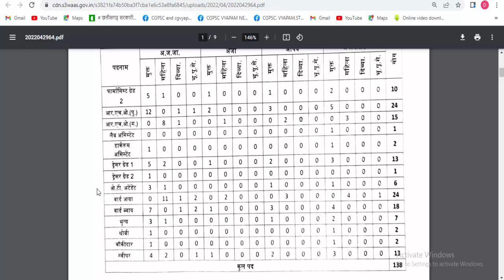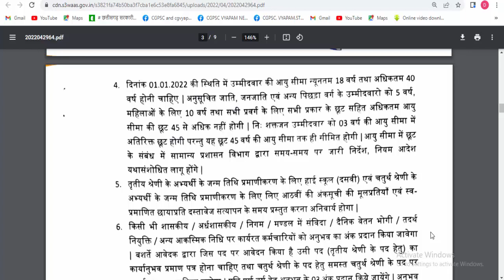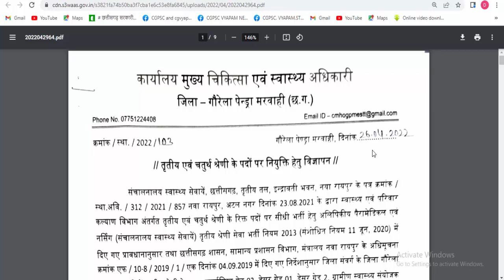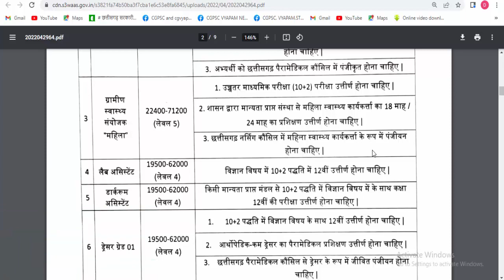छ.ग 8वीं 10वीं 12वीं पास सरकारी नौकरी 2022 | sarkari jobs | cg sarkari naukri 2022 | cg govt jobs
cg govt job vacancy 2022 | cg new sarkari jobs 2022 | govt job news today

तृतीय और चतुर्थ श्रेणी के 138 पदों पर सरकारी नौकरी भर्ती विज्ञापन जारी 2022

Topic Covered :
sarkari naukri 2022,
GPM bharti news
new sarkari naukri 2022,
sarkari naukri,
sarkari jobs 2022,
8th pass govt jobs,
sarkari naukri 2022 cg,
rho jobs,
cg govt job,
cg govt jobs 2022,
cg govt jobs 2022 notification,
government jobs,
8th pass govt jobs 2022,
10th pass job,
10th pass govt jobs 2022,
10th pass sarkari naukri,
12th pass govt job,
12th pass jobs,
8 pass job,
8 pass sarkari naukri 2022,
8 pass government jobs 2022,
10 pass bharti,
12 pass govt job,